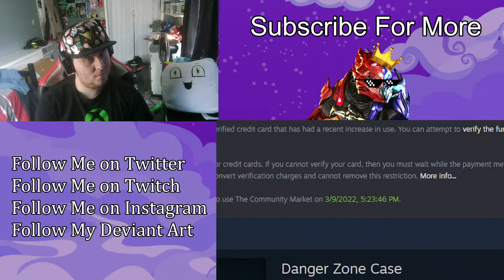ZealetPrince reacts to QUIRKED UP OPERATOR GOATED WITH THE SWAWS (Reaction #150)